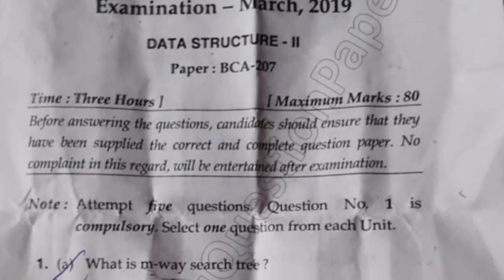2018 Mdu BCA 4th Sem Reppear Data Structure Question Paper